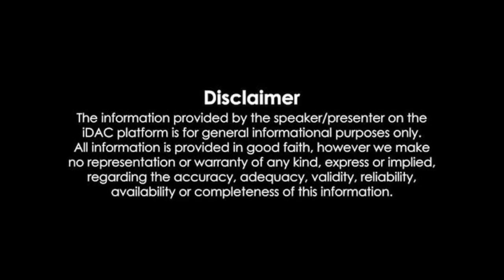దేశాన్ని ఠీవీ గా నిలబెట్టిన పీవీ.. Bharat Ratna pamulaparthi venkata narasimha rao (PV) |Repatikosam